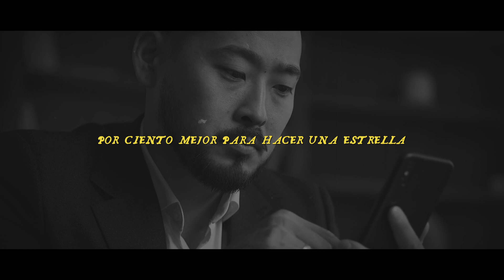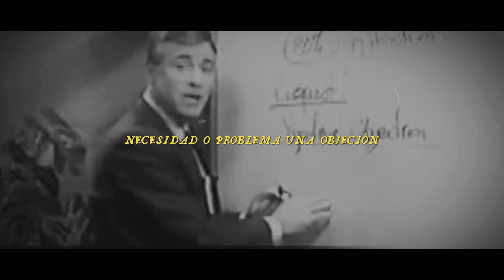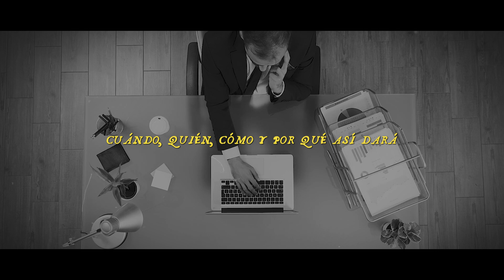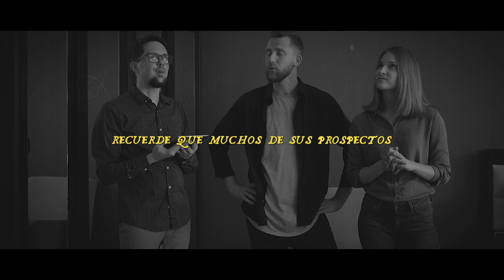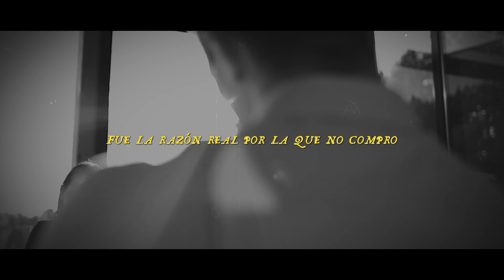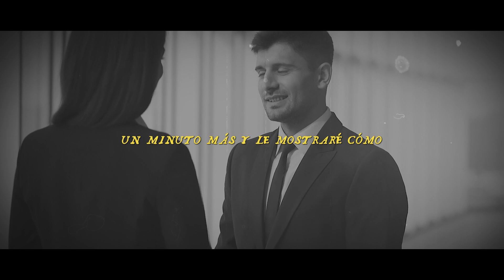8 TÉCNICAS DE LA SICOLOGÍA DEL ÉXITO | Seminario Bryan Tracy 20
LIBROS MÁS VENDIDOS BRIAN TRACY
0 ► Escucha los mejores títulos en Audible
1► Hábitos Para Ser Millonario
2► Si lo crees, lo creas
3► Psicología de ventas: VENDE MÁS!

¡Bienvenidos al episodio final del seminario de Bryan Tracy! En esta entrega reveladora, exploraremos las 8 poderosas técnicas de la psicología del éxito que Bryan Tracy ha compartido con nosotros. Descubre cómo aplicar estos principios probados para transformar tu mentalidad y alcanzar tus metas.